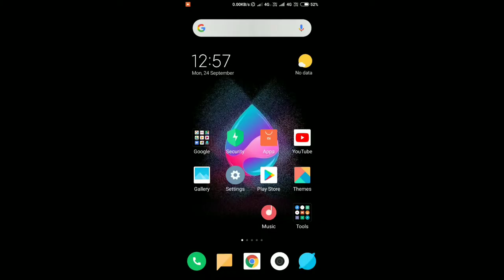how to share documents within whatsapp Full HD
how to download new movies| new movie download website |2017|2018

Hii

Dosto Is Video Me Main Aapko  ish video me aapko Batayaa hai ki aapk kyse WhatsApp me document file share kar sakte hai

Dosto Is channel par aapko mobile tricks, computer tips ,education ,internet, android app reviews,product unboxing & reviews, youtube
guidelines, online shopping websites ke new offer or lestest tech news updates se related videos hindi me dekhne ko milti rahegi.